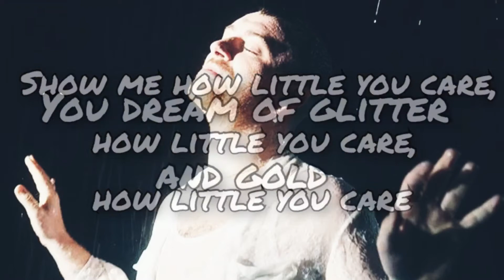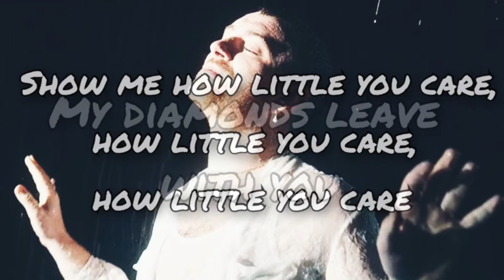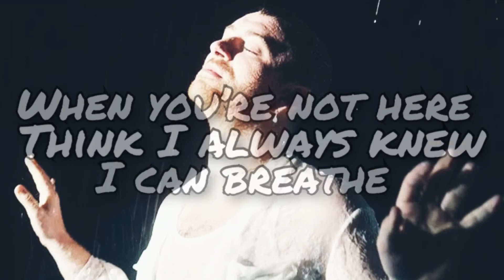Diamonds- Sam Smith(Lyrics)